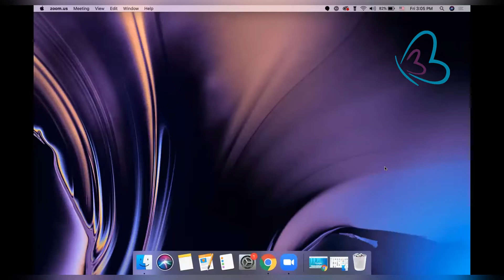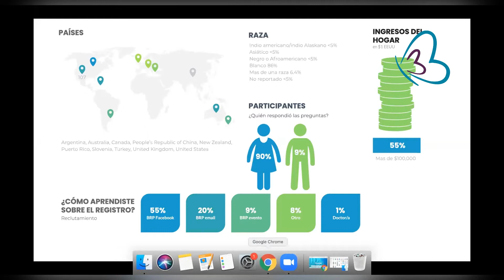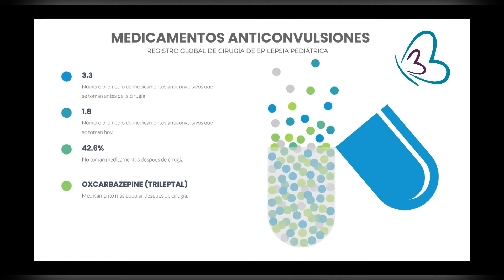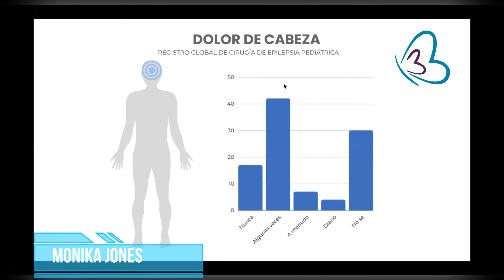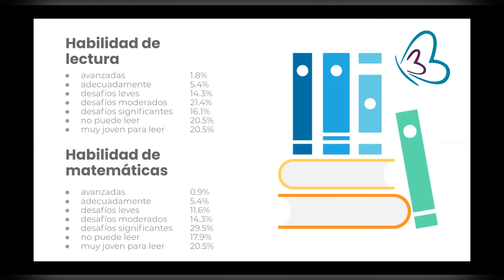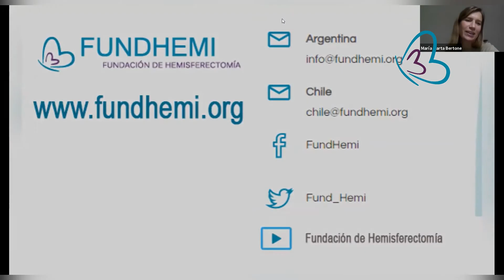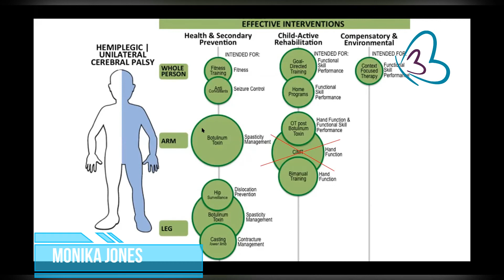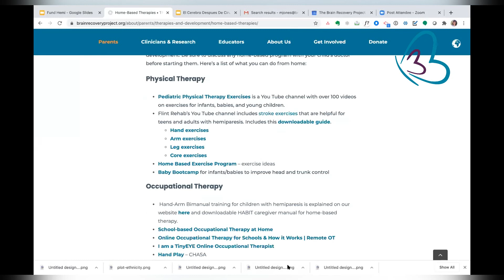Módulo II Ciclo de Webinario 2020 FundHemi Monika Jones, CEO y Fundadora de Brain Recovery Project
Mónika Jones, CEO y Fundadora de Brain Recovery Project nos habla de la "Realidad de la hemisferectomía en el contexto mundial: análisis del registro empírico sobre la cirugía pedíatrica de epilepsia"